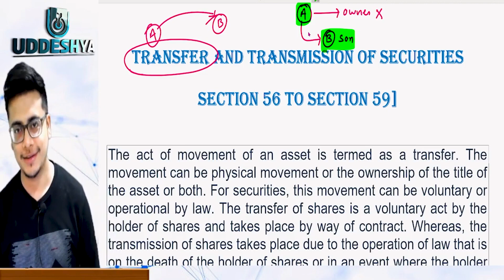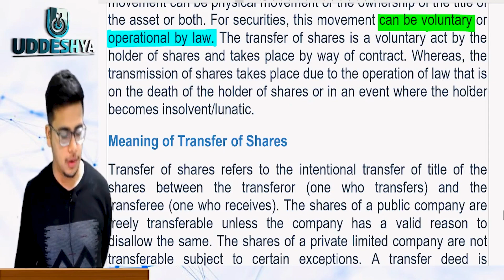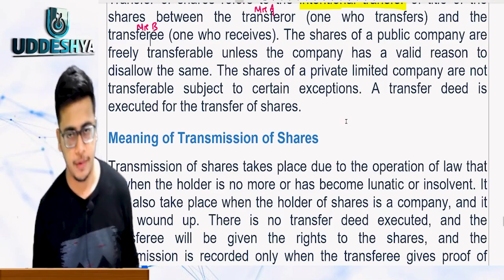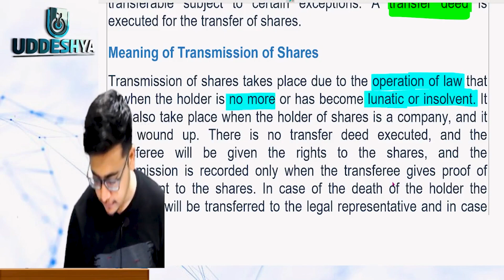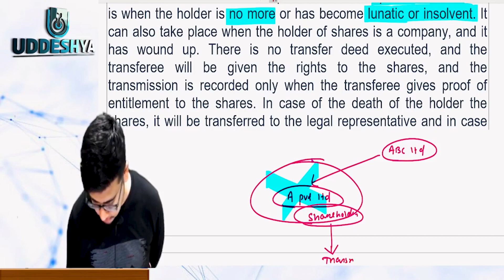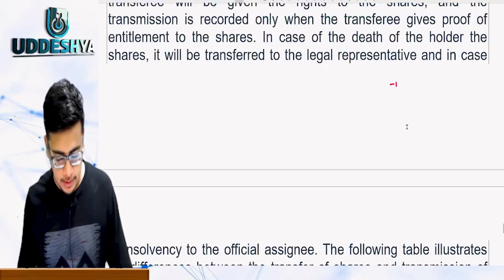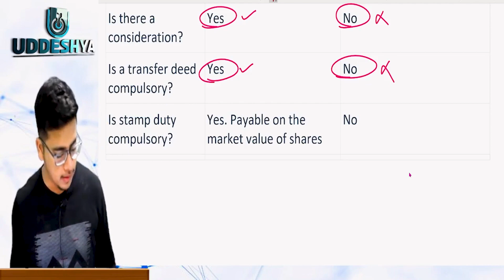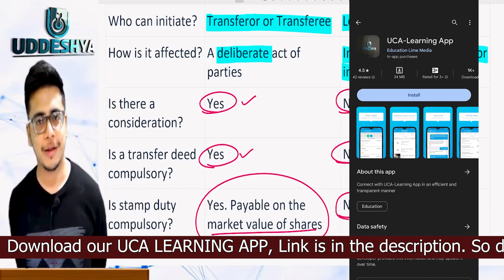#27 TRANSFER & TRANSMISSION OF SHARES | COMPANY LAW | B.COM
2) 𝐔𝐃𝐃𝐄𝐒𝐇𝐘𝐀 :- 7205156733 (Raman Sir, Only WhatsApp)
4) 𝐖𝐇𝐀𝐓𝐒𝐀𝐏𝐏 𝐓𝐎 𝐉𝐎𝐈𝐍 𝐁𝐂𝐎𝐌 𝐒𝐓𝐔𝐃𝐄𝐍𝐓 𝐆𝐑𝐎𝐔𝐏 (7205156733)
7) 𝐈𝐍𝐒𝐓𝐀𝐆𝐑𝐀𝐌 𝐌𝐚𝐢𝐧 𝐨𝐟𝐟𝐢𝐜𝐢𝐚𝐥 𝐜𝐡𝐚𝐧𝐧𝐞𝐥 BCOM | BCOM ODISHA | ODISHA BCOM | ODISHA | BCOM CLASSES | ODISHA BCOM CLASSES | ODISHA BCOM CLASSES | BCOM CLASSES OF ODISHA